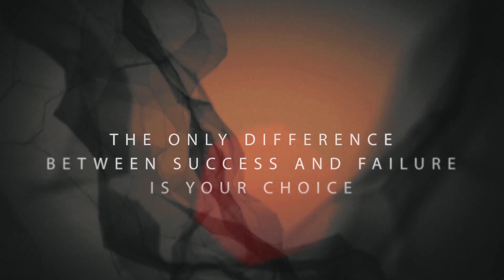Whatever It Takes Network The Ultimate Resource For Success - Subscribe Now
There are two kinds of people, those getting what they want and everybody else.  Which one are you?  Join Whatever it Takes Network a collaboration of like minded entrepreneurs, business owners and people who are willing to do whatever it takes to create the life they want.   With over 20 shows and growing find the tools the resources and everything you need to better your family, your life, your business and your mindset.  With topics from real estate to big business and entrepreneurship we have it all.